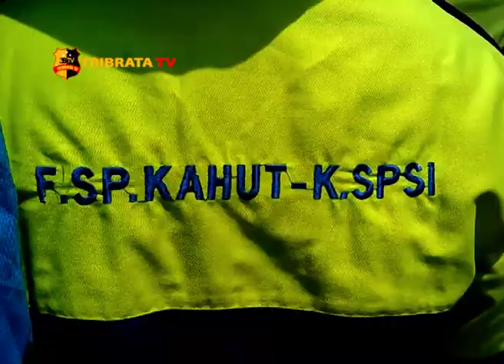PENGAMANAN UNJUK RASA POLRES DELISERDANG